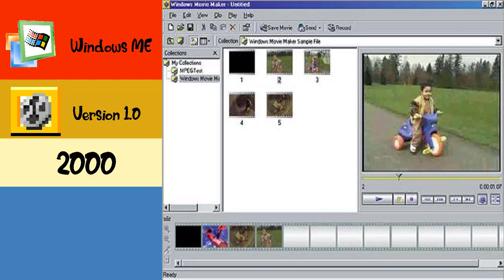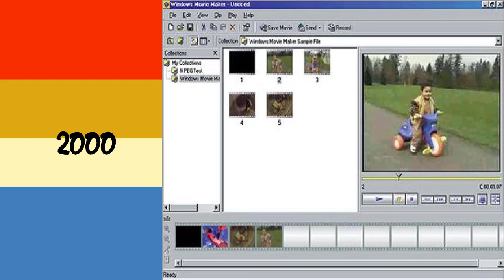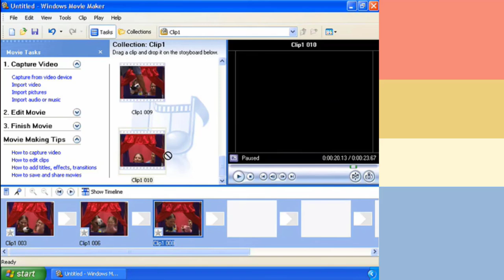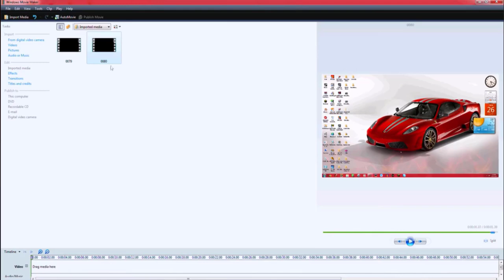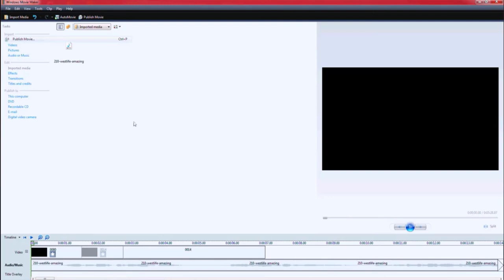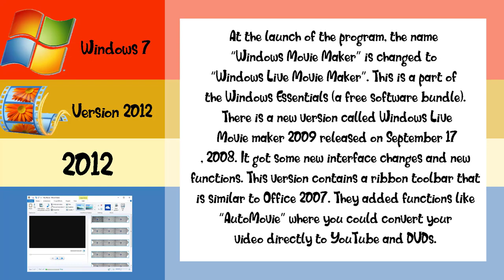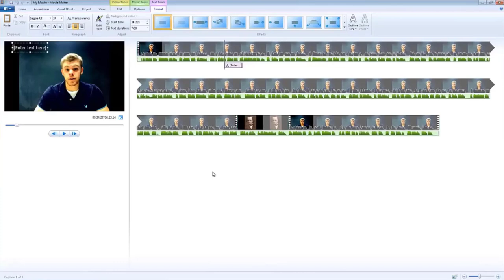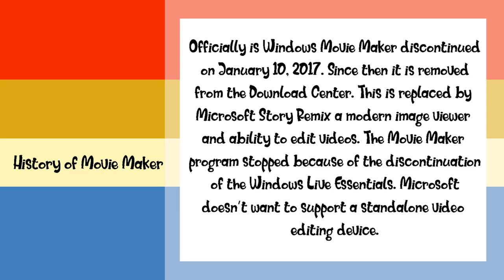HISTORY OF WINDOWS MOVIE MAKER [2000-2017]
Hello WinExp!,

Here is a video about the history of Movie Maker as requested!
Windows Moviemaker is a program where you can edit videos and photos. This is introduced in Windows ME which is introduced on September 14, 2000.

Movie Maker got some updates through the years. Till 2012 Microsoft Updated Windows (Live) Movie Maker. Later they announced that they would not support a standalone moviemaker.  This concludes an end of Windows Movie Maker at January 10, 2017.

I use the new design method that I used since November 1! It is cool, right?

I show you the Operating System, Version number with LOGO, which year it is released and a screenshot ,last but not least a story about the Windows Movie Maker. After that, I show a preview of that program with that version number. I order it per Operating System.

I like Movie Maker very much and I used it before I used Camtasia. When I was little I made videos with movie maker the classic one is the best in my opinion.

For the rest I will make a overview for you which versions there are.

Further, they would continue with another application to support that namely; Windows Story Remix.

If you have ideas for "a history of"? Please let me know!

Greetings,

Windows Expert!
6/12/2019